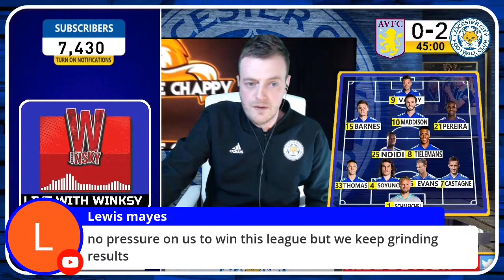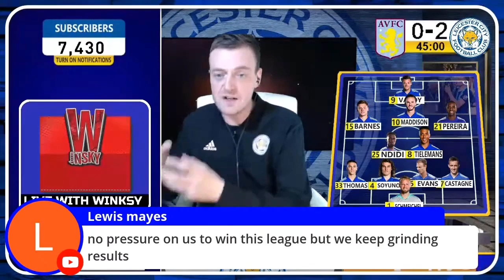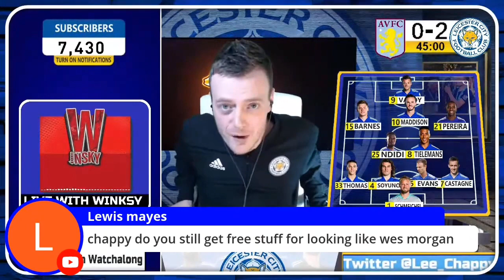Leicester’s Rise To Contenders! & Opinions On Glory Supporters Vs Global Supporters!